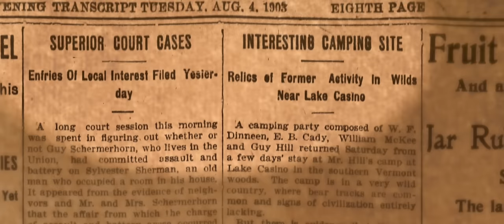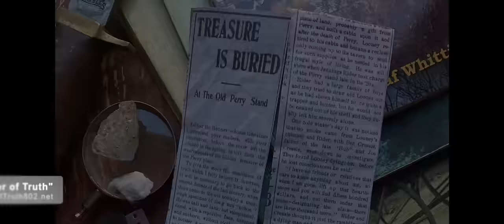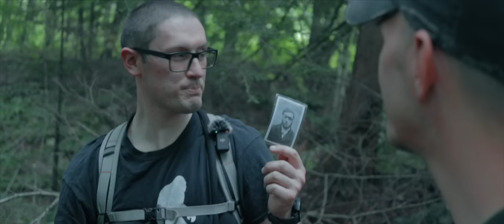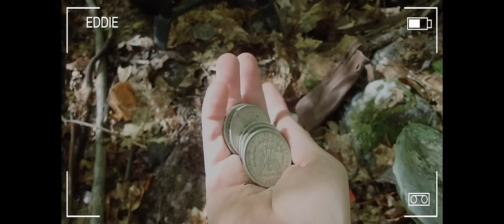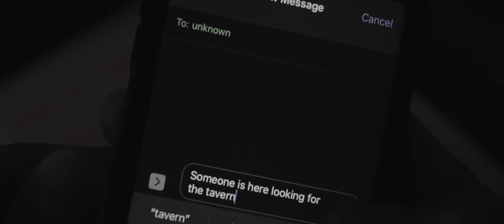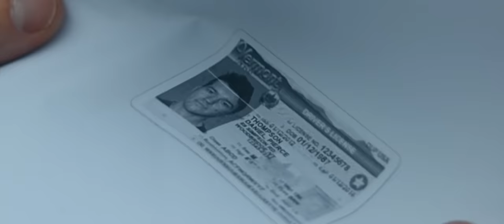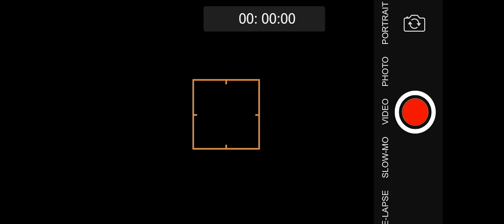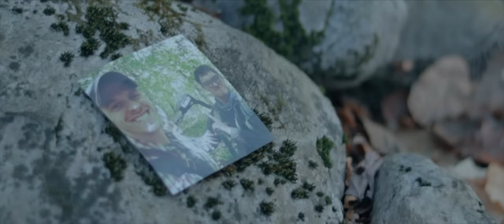Grave of Gold | The Film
Join Brad & Eddie as they investigate the legend of the Perry Place- An 1820's tavern located somewhere deep in the infamous Bennington Triangle.

A fictional adventure inspired by true historical figures, events and places.